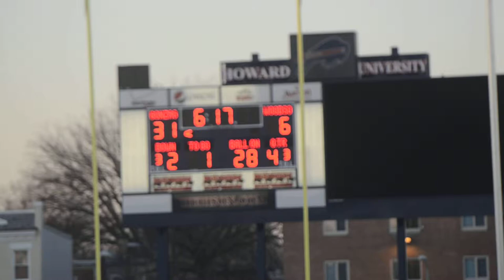Gonzaga Wins DCSAA Football Championship over HD Woodson 38:6 69